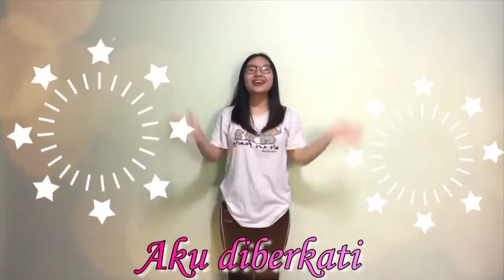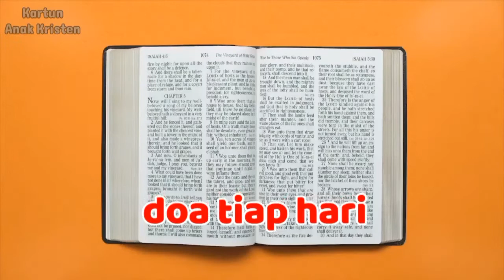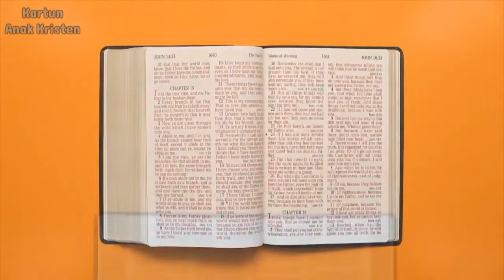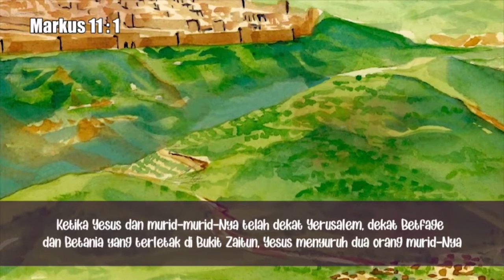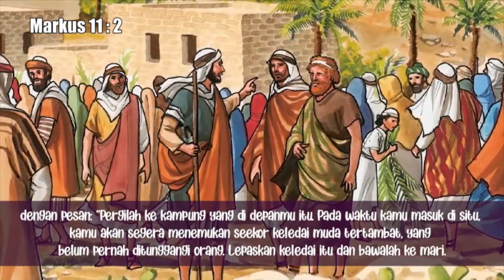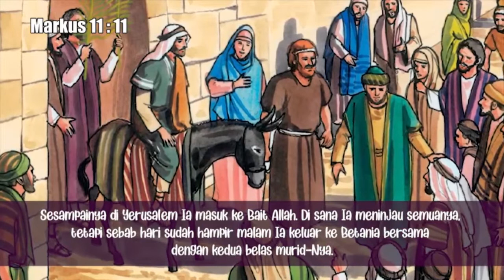Sekolah Minggu GKI Sangkrah 10 April 2022